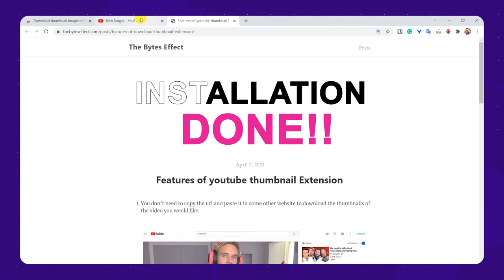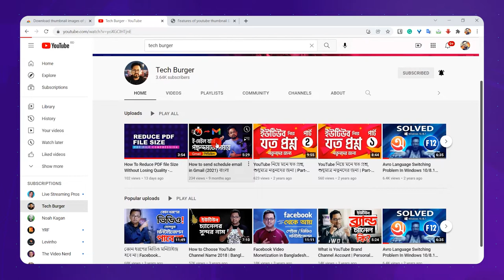How to download HD YouTube video thumbnail image| Tech Burger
How to download HD YouTube video thumbnails

Here's an easy way to download the YouTube video thumbnail using chrome browser. It's really simple, just follow the steps in this video. Here we will use a chrome browser extension that will allow us to download the high-resolution HD YouTube video thumbnail with just 2 clicks. You may find a different manual way to download the youtube thumbnail but this process is very easy and quick.

Tech Burger
Techburger